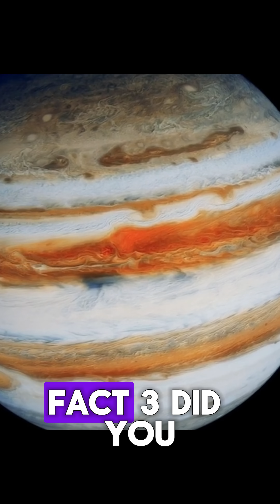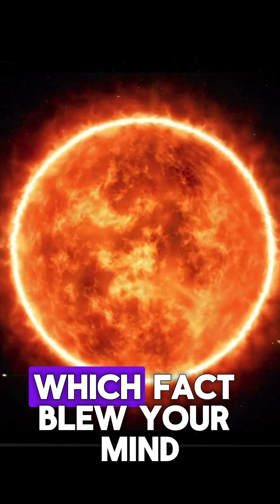🌌 7 Mind-Blowing Facts About Our Solar System You Never Knew! 🌠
Get ready to have your mind blown! Discover 7 incredible, lesser-known facts about our Solar System in just 60 seconds! From the Sun’s massive dominance to Jupiter’s monstrous storms, Venus’ backward spin, and Saturn’s surprising buoyancy, this video uncovers cosmic secrets you won’t believe! 🌞💨

🔥 Highlights:

    Fact 1: The Sun holds 99.86% of the Solar System’s mass!
    Fact 2: Jupiter’s Great Red Spot could swallow Earth—twice!
    Fact 3: Jupiter could fit all planets inside it—twice!
    Fact 4: Venus spins backwards, with a day longer than its year!
    Fact 5: Saturn could float in a giant bathtub!
    Fact 6: Pluto’s smaller than our Moon but has five moons!
    Fact 7: Venus is the hottest planet, not Mercury!